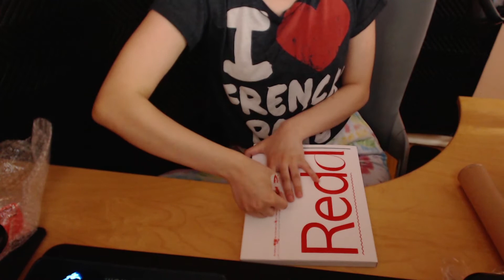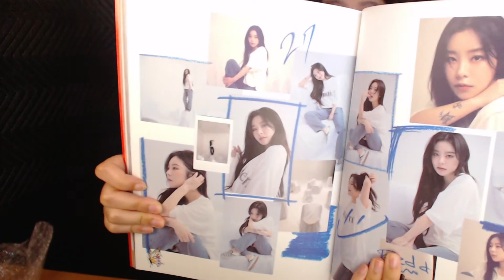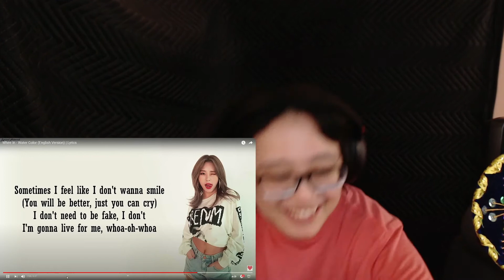Mamamoo Wheein - Water Color [English Version] Reaction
Wheein's Water Color English version is here! Let me know what your thoughts are!

Follow @MamamooCharts for fast updates on Mamamoo comeback